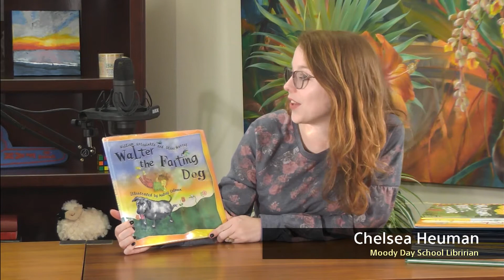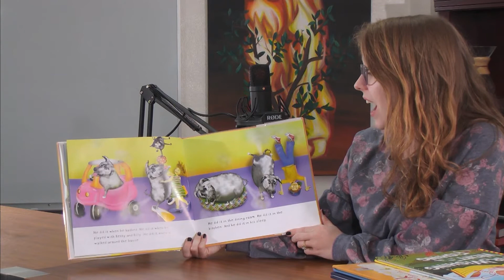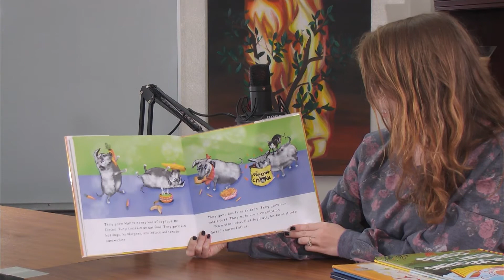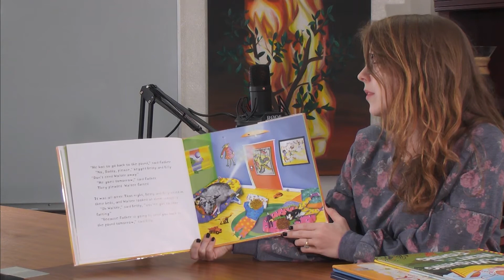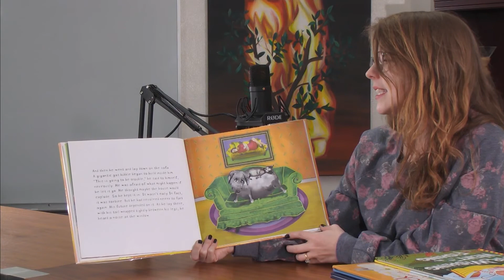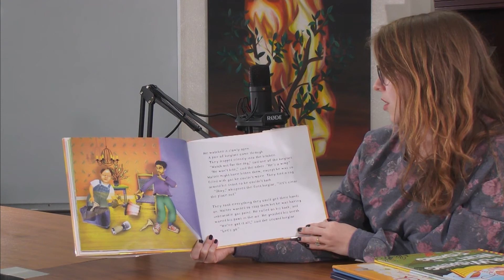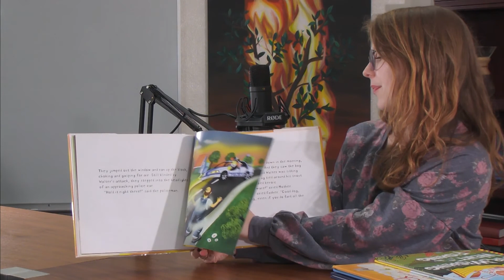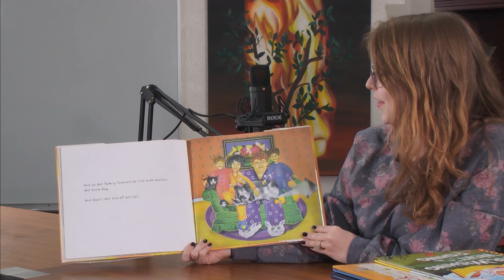Moody Day School | Story Time | 18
Moody Methodist Church | Moody Day School | Story Time